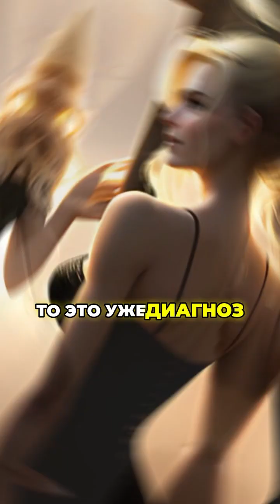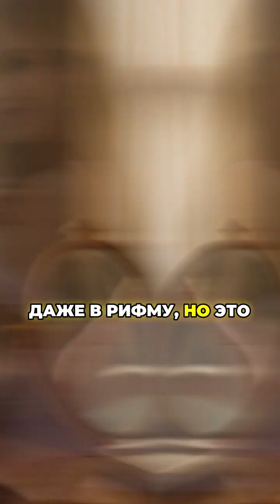L253 Как жить вместе и не изменять?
$$$ Женщины - это просто... поведение восприятие реакция психология рефлексия анализ мнение женщиа мужчина рекомендации советы консультации Подкаст Бешшенного Проффессора madprofessor University of successful men Video tutorial
Ну и про мои книжки. Их много, но вот с этих начались эти видео, которые вы смотрите...
Всё меняется в этом мире под Луной. И мужчины и женщины. Что-то мы теряем, а что-то приобретаем. Но если теряем больше, чем приобретаем? То как с этим жить?
Потому что Мансей (Тут нет зимы): Искусство полной жизни (Russian Edition) Kindle Edition